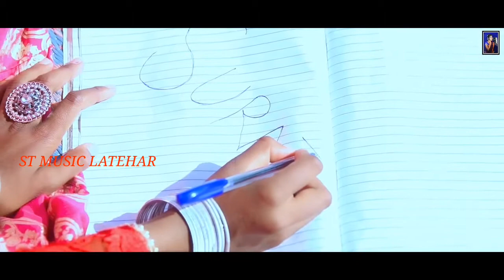SAHIYA RE SAHIYA ANDAR JADU😁NANDKAY ST MUSIC LATEHAR NEW KUDUKH SONG 2022